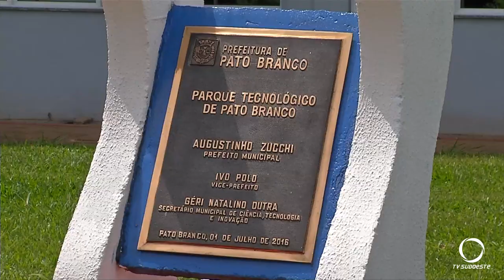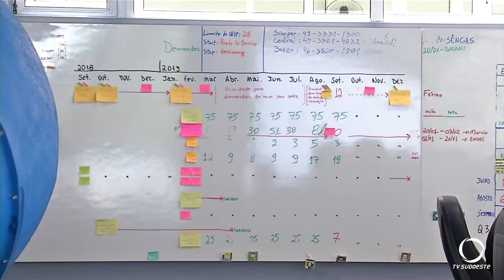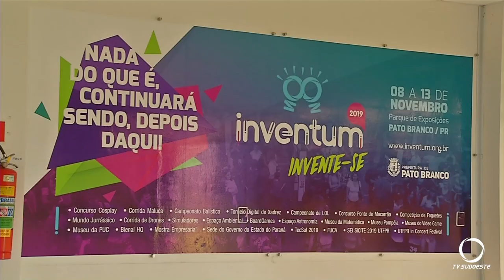Parque Tecnológico de Pato Branco incentiva à pesquisa e conta com a incubação de startups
O mais novo projeto é a ampliação do espaço e a internacionalização.